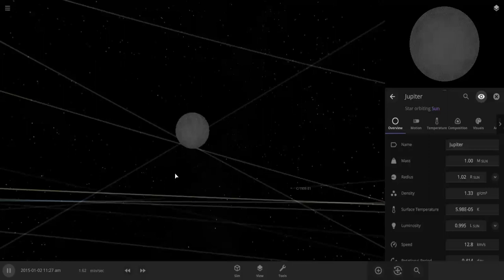what if Jupiter had the same mass as the Sun?